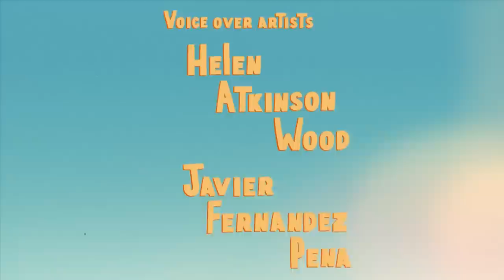CGI 2D Animated Short HD "Havana Heat" by - The Mill/String Theory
Check out this really cool spot called "Havana Heat".  It is a "steamy love letter" to Good Books in the cleavage-heaving language made famous by Mills & Boon.  What we like is that the Good Books model is totally unique in that 100% of the retail profit from their website goes to support communities in need through Oxfam projects.

The Mill was truly excited to be working with String Theory in partnership with Oxfam creating "Havana Heat" the second film (following on from Buck"s "Metamorphosis") in the Good Books "Great Writers" campaign.

Luke Colson, Head of Mill Studio explains: "We became involved when New Zealand based creative agency String Theory sent us two wonderfully clever and funny scripts to choose from, and asked us which one we would be interested in bringing to life! We all agreed that we simply had to opt for the Mills and Boon muscle ripping epic and couldn"t wait to get stuck in!

After deciding on the double entendre filled world of Mills and Boon we were naturally led to the conclusion that our talented French animating-directing duo, mcbess and Simon would bring something really special and saucy to the table."

Read more about mcbess and Simon"s work in an exclusive Q&A here.

Books are available through the online store at usegoodbooks.com.